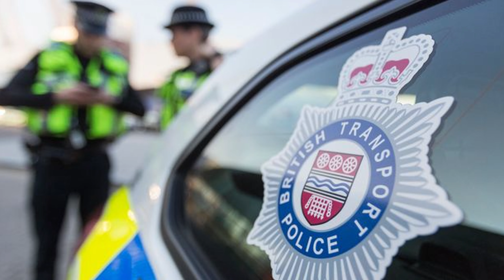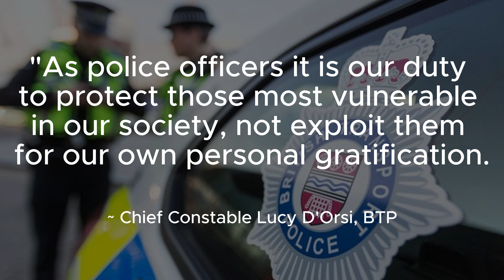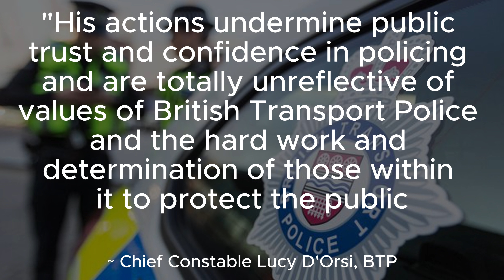BTP PC Tries To Hire Hooker While On Police Training Course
Join Streamyard and run your own live streams with this link and earn $10 free credit

BTP
British Transport Police
PC Adam Abdur-Rehman
Misconduct
Dismissed